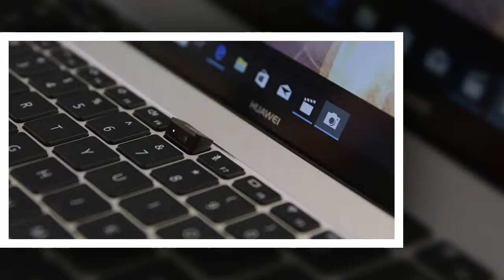MWC18: Huawei Matebook X Pro webcam ẩn dưới bàn phím, màn hình 13,9" 3:2 viền mỏng, có GPU rời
MWC18: Huawei Matebook X Pro webcam ẩn dưới bàn phím, màn hình 13,9" 3:2 viền mỏng, có GPU rời | Tinhte.vn